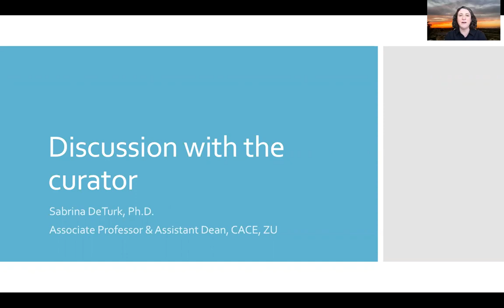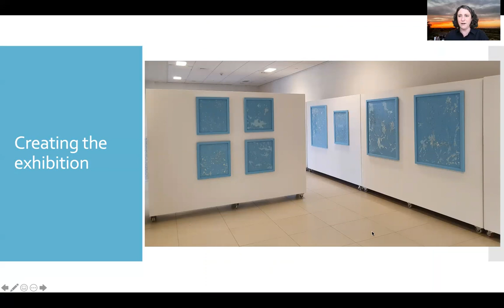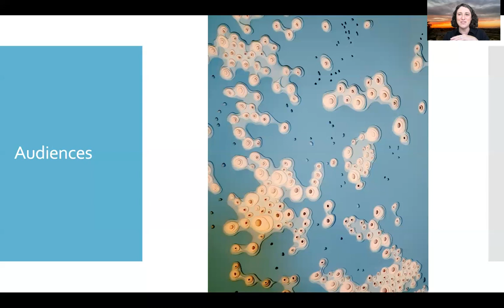Sabrina DeTurk on the exhibition: 'Fluid Resistance'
Curator's comments about the exhibition 'Fluid Resistance' by Kasia Dzikowska